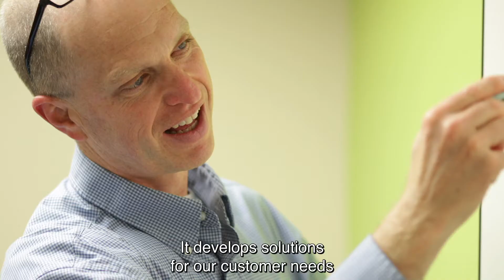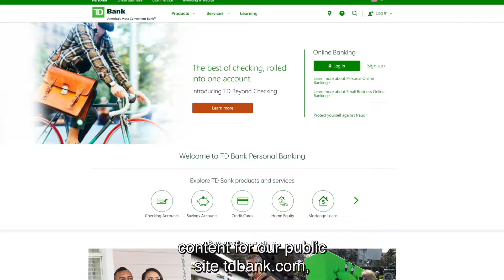TD's Consumer Banking Summer Internship Program 2019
Learn about TD's Consumer Banking Team and their internship program! For more information about our internship programs